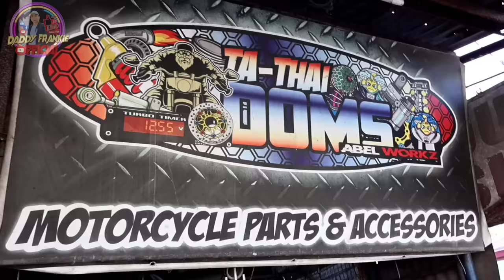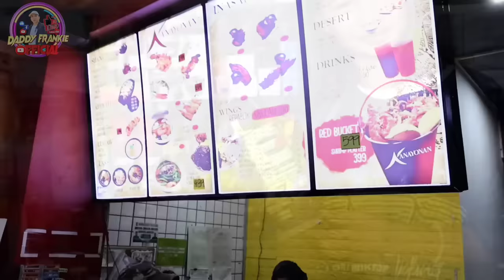Angel the Lady Mechanic sikat na sikat na! Pinalabas na sa TV Patrol. Mga pinagbago sa Buhay niya!